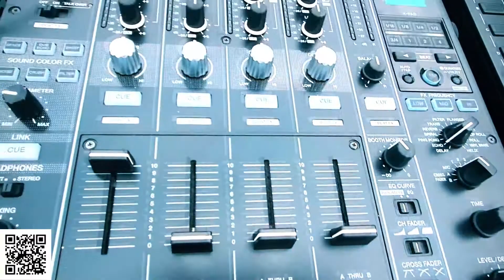Melon Radioshow Vol. 84 ourmusialholiday @ Sochi - Adler 2021-03-16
In the second part of our journey, Sergei Zaitsev, was marked by pleasant music on the Black Sea coast. Sochi. Adler.

Tracklist:
1 Pippermint, Nhii - Can You See Me (Original Mix) [Kindisch]
2 Ali Kuru, Ilhan Ersahin - Eplos [Crosstown Rebels]
3 Wassu, Wynnwood feat. Phonic - Youth Conscious (Extended Mix) [Monstercat Silk]
4 Double Touch, M.O.S. - Cat In The Booth (Zone+ Remix) [Melody Of the Soul]
5 Roy Rosenfeld - Balabamba [TRYBESof]
6 Lee Burridge - Satellite Girl (Tim Green Remix) [All Day I Dream]
7 Makebo - Dark Places (Original Mix) [All Day I Dream]
9 Wassu, djimboh - Koumbu (Original Mix) [TRYBESof]
10 Bautista Toniolo, Matias Fittipaldi - Zebrina [Souksonic]
11 Death on the Balcony - Up Side Down (Instrumental) [When We Dip XYZ]
12 Doyeq, Jay Medvedeva - Break Into My Walls (Armen Miran & Hraach Remix) [trueColors]
13 Makebo - Whale (Original Mix) [All Day I Dream]
14 Angus Powell, Westseven - Go Right Through [Soul De Anima]
15 WhoMadeWho - Abu Simbel (Extended Mix) [Cercle Records]

Melon Radioshow vol.84 deeperpodcast with Sergey Zaytsev
Серия подкастов для одноименного канала